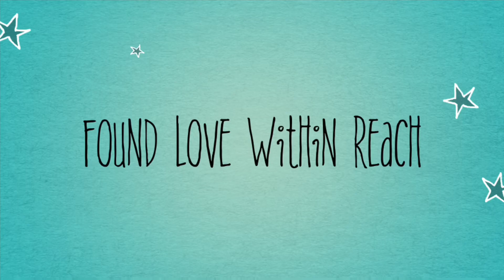Marian Inametch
Living for  the weekend with frenemies